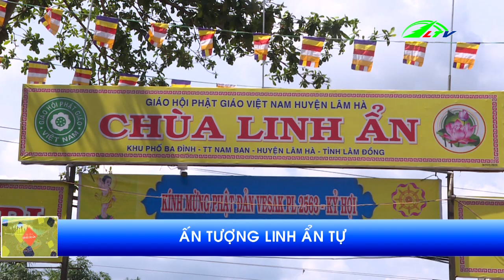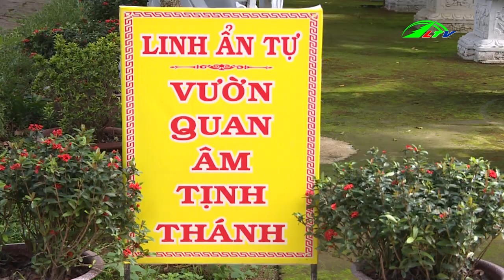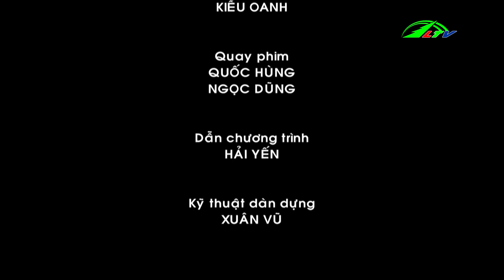Ghé Thăm Chùa ẤN TƯỢNG LINH ẨN TỰ , NGÀY 09/05/2019 | Du Lịch Lâm Đồng TV